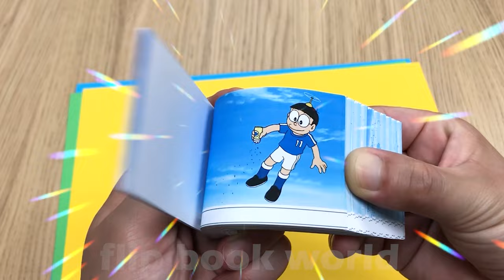Doraemon Cartoon Flipbook | Shizuka and Doraemon washed away by water due to Nobita's pranks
My flip book series on Doraemon cartoons, hope you enjoy this video.